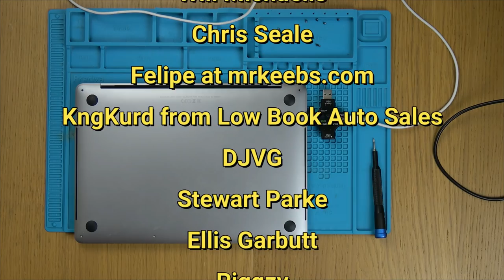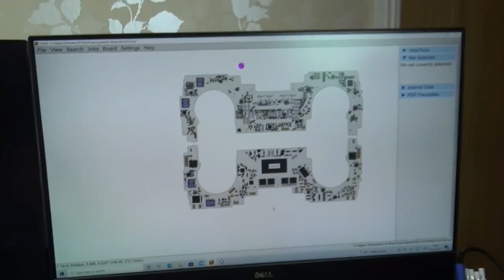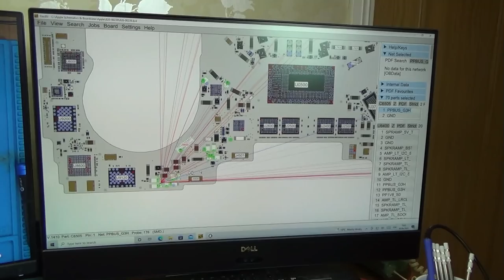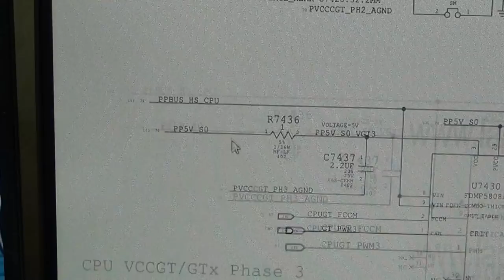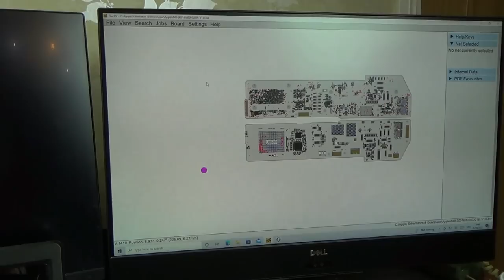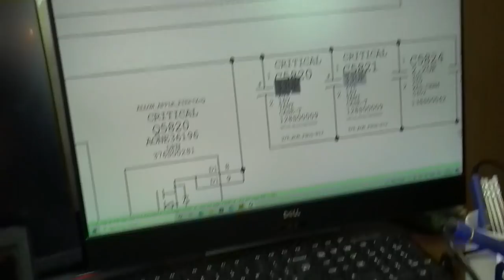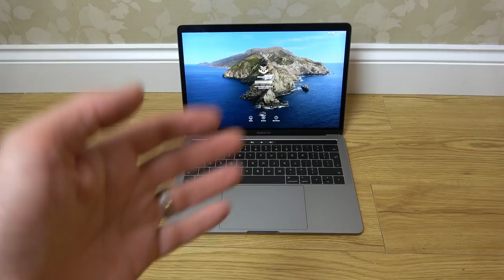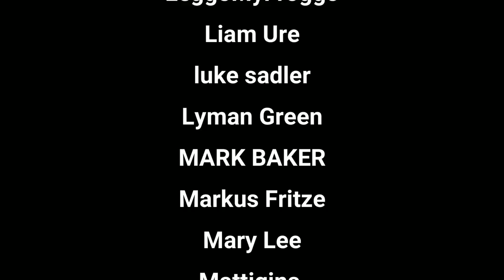Apple WANTED £460 to FIX this MacBook - Can I FIX it for less?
Apple wanted £460 to fix this MacBook or offered £40 to recycle it. The original owner Mike didn't accept either offer and asked me if I wanted it for a video. The back story with this A1706 MacBook Pro with Touch Bar is as follows... It has had very little use and only charged approx. 20 times. When Mike went to charge it up recently to donate to a newly arrived Ukrainian family in his local village it didn't charge up, hence the reason it ended up on the blue mat. Can I fix it for less than £460?